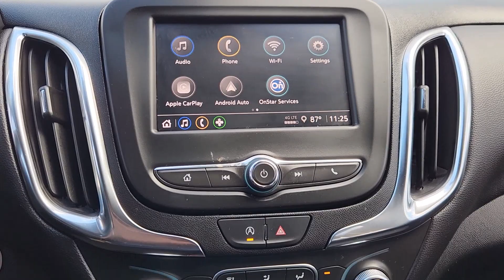2024 Chevrolet Equinox LT Katy, Houston, Cinco Ranch, Sugarland, Jersey Village TX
Pre-Owned 2024 Chevrolet Equinox LT available at Don McGill Toyota located in 11800 Katy Freeway, Houston, TX, 77079.

You will be amazed by this   2024  Chevrolet Equinox.  The Chevrolet Equinox: The small SUV with a big spirit of adventure. Passenger-friendly, loaded with safety features, and great for hauling cargo, it's an ideal family car. These are just some of the great options this vehicle comes with: Keyless Entry, Heated Driver Seat, Premium Sound System, Power Passenger Seat, Heated Mirrors, Satellite Radio, Power Liftgate, Steering Wheel Audio Controls, Aluminum Wheels, Heated Front Seat(s). Practical and functional meets stylish and comfortable in the Equinox. Take a test drive today.